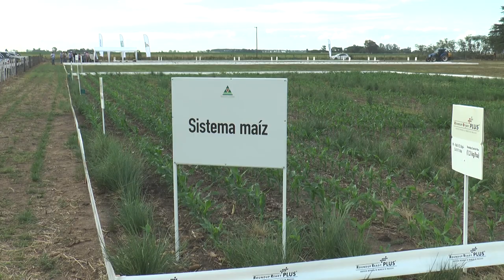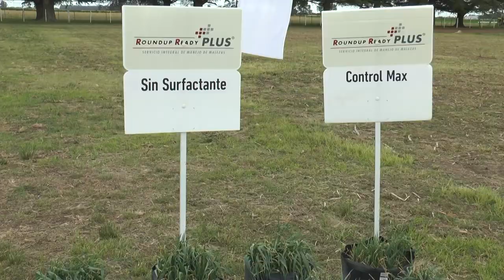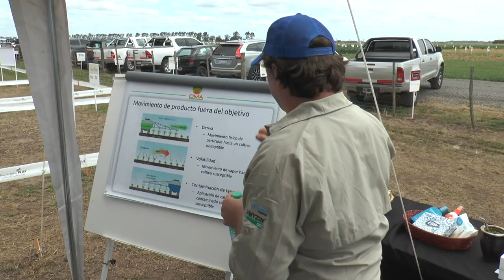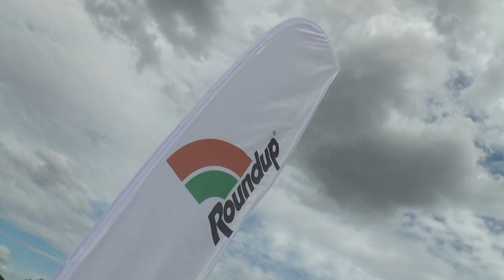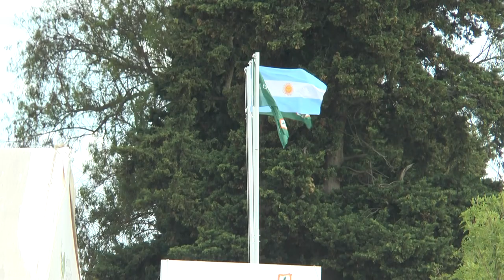Jornada de Intercambio Técnico Monsanto - Pergamino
Jornada de Intercambio Técnico Monsanto en Pergamino, Manejo de ambientes y tecnología para los próximos años